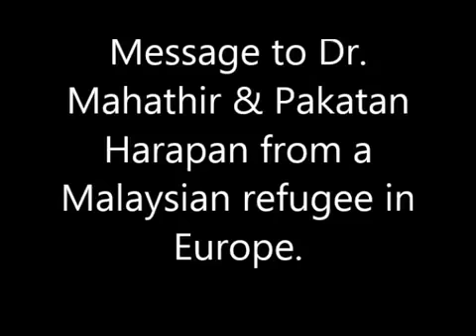称被人口贩卖逃到欧洲 砂混血女子向敦马求助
一名声称是砂拉越原住民的女子，指称是人口贩卖受害者，沦落逃到欧洲，她希望新首相敦马协助她回来大马。（转载视频）